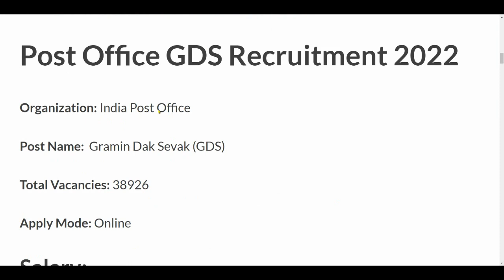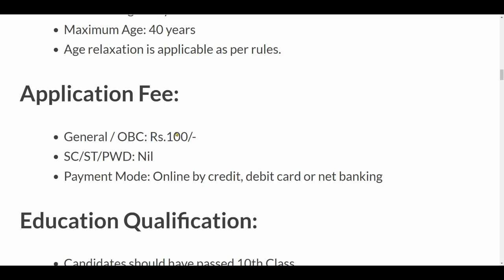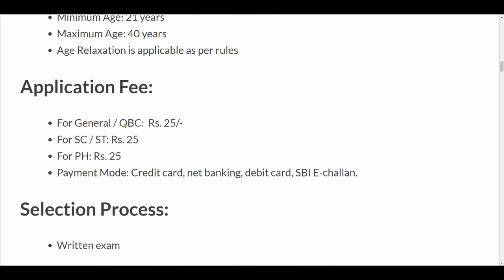FCI RECRUITMENT 2024 | FOOD DEPARTMENT RECRUITMENT 2024 | FCI VACANCY 2024| My Smart Tricks A24